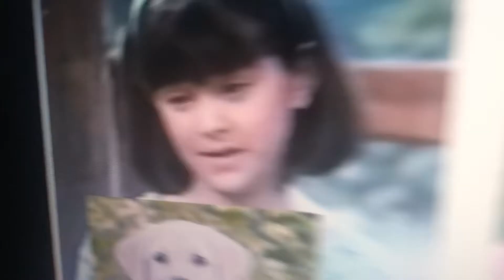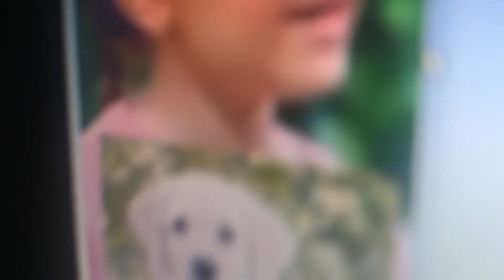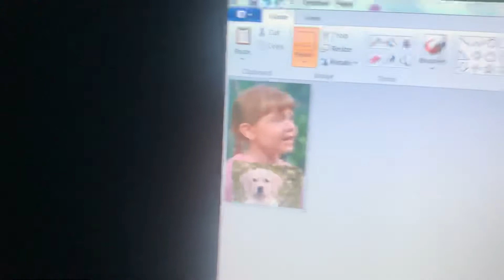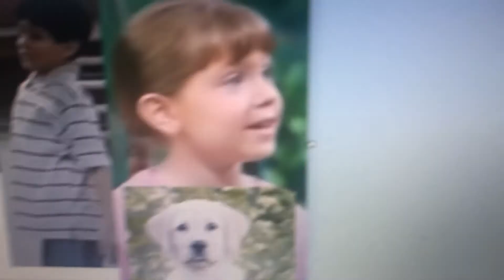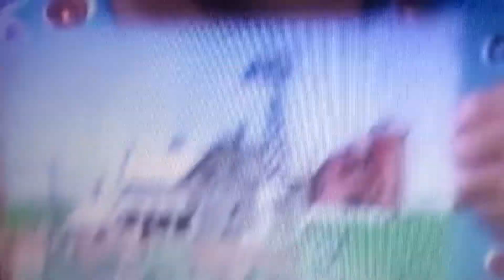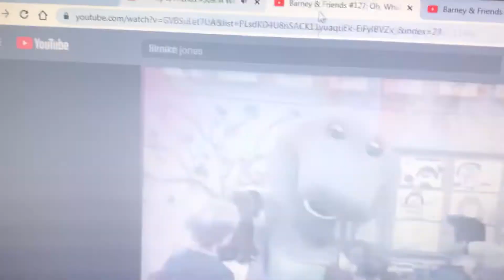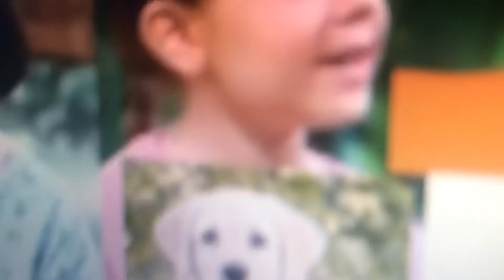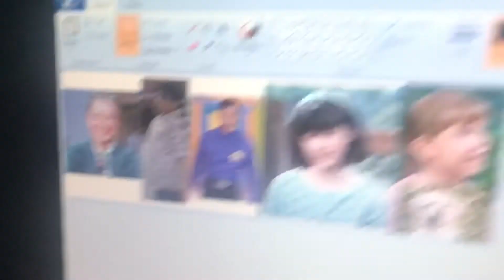Young Simba A Welcome Home Part 3